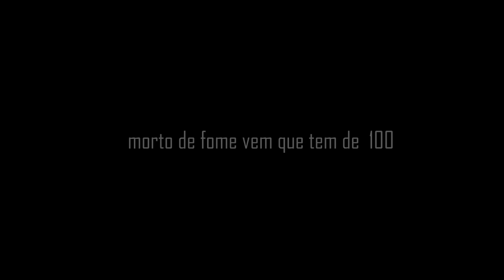MC Keké - Vendendo Como Ninguém (Lyric video) DJ Jorgin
Produção: DJ Jorgin